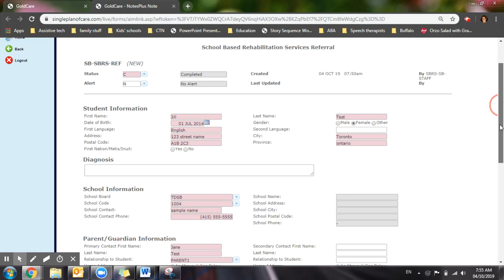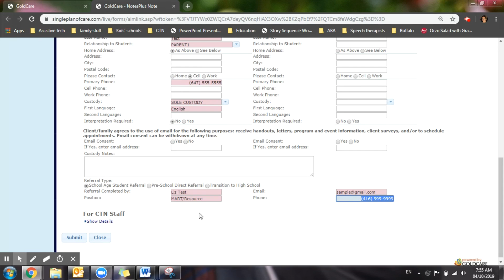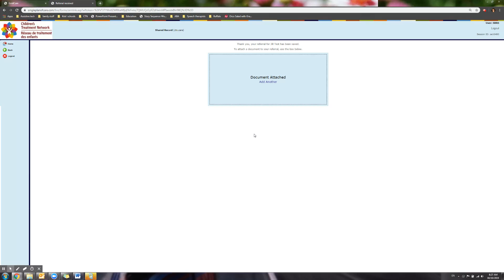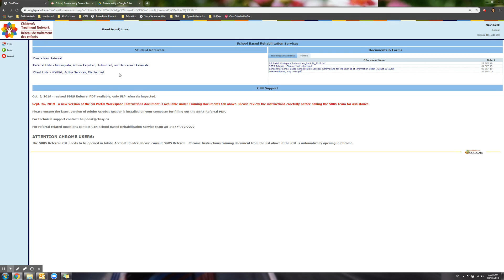Submitting a School Based Rehab Services (SBRS) Referral to CTN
This video describes the process of filling out demographic information on the portal and attaching the completed PDF referral. It also outlines where the referrals appear on the portal after submission.